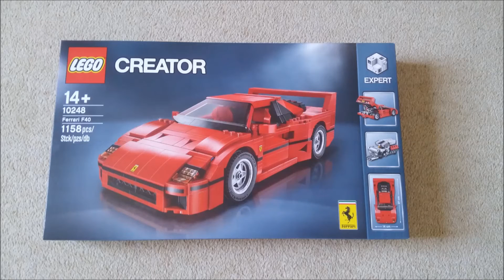Lego Ferrari F40 build Time lapse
We built the superb Ferrari F40 Kit from LEGO, so made a short time lapse of the progress.